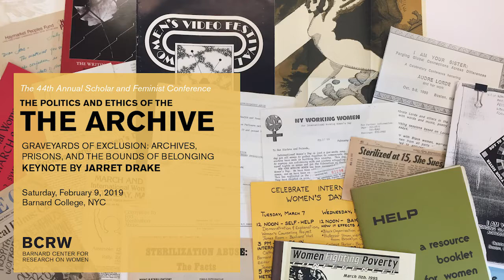Jarret Drake - Graveyards of Exclusion: Archives, Prisons, and the Bounds of Belonging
Jarret Drake delivers the keynote address at the 44th annual Scholar and Feminist Conference, "The Politics and Ethics of the Archive." Drawing connections between his work as an archivist to his work in prisions, Drake's keynote, "Graveyards of Exclusion: Archives, Prisons, and the Bounds of Belonging," offers a prison abolitionist approach to the archive.

Recorded on February 9, 2019. For more information about the conference and additional videos, visit the conference